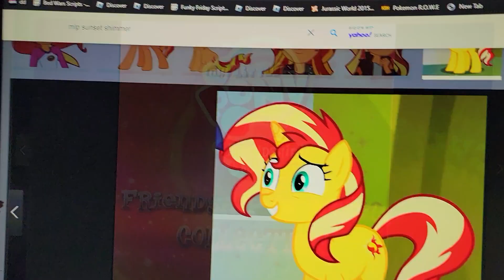morning in ponyville from Juan's magical onward day the musical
when juan and his darling's father with others sings morning in ponyville from juan the series Juan's magical onward day the musical on disney wish coming this summer at disney cruise line on August 14th 2023.